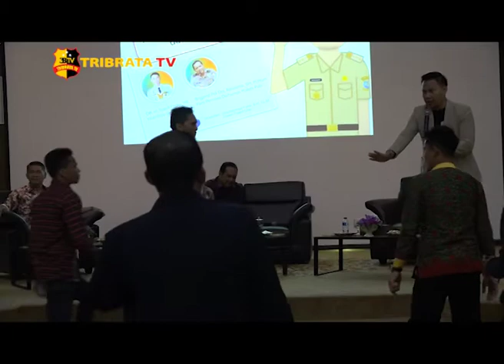DEKLARASI BERSAMA ANTI HOAX NETIZEN KOTA JAMBI ( 7 )